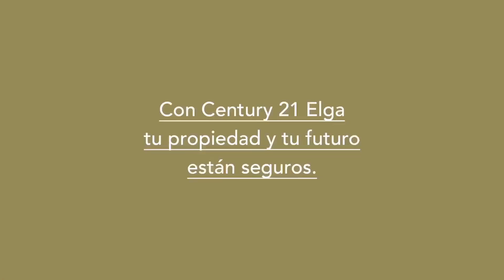Century 21 Elga cumple 24 años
Century 21 Elga cumple 24 años de ser líderes en bienes raíces en Hermosillo. Con profesionalismo, pasión y entrega, son tu mejor opción para la compra, venta y renta de tu propiedad.

TuCasaNueva es una revista digital e impresa enfocada en arquitectura, decoración y vivienda.

No te pierdas más de TuCasaNueva en nuestras redes y compártenos tu contenido con el tucasanueva!

Recibe en tu correo las últimas noticias de decoración, arquitectura, vivienda, Gourmet y mas..